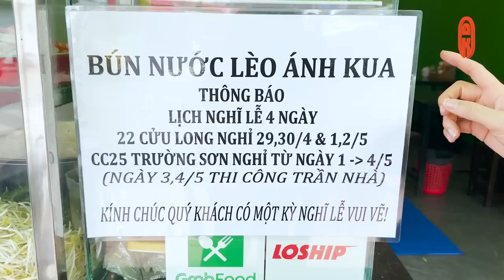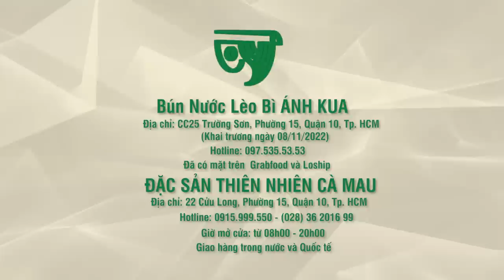Bữa cơm toàn Đặc sản Cà Mau tại Shop ÁNH KUA 22 Cửu Long Phường 15 Quận 10